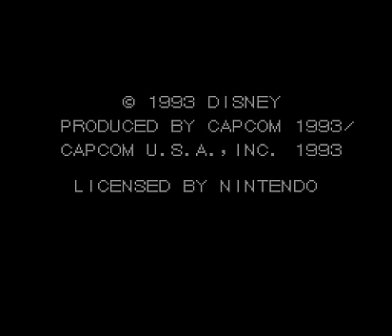NES Longplay [129] Chip 'n Dale: Rescue Rangers 2 (2P)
Played by:  Tsunao & Genbu

Platformer by friggin' Capcom.

Fat Cat is out of prison or something and Ch-ch-ch-Chip 'n Dale (Rescue Rangers) are at it again...or something. I skipped the cutscenes because they bore me.

I control Chip (Player 1) while bro controls Dale (Player 2). No skills involved. Deaths here and there because two-player makes the game harder (and perfect gameplays are BORING! Needz moar deaths). -